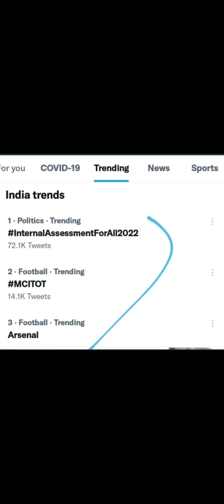ALERT BOARDS EXAM 2022: TWITTER CAMPAIGN TREND ON CANCEL EXAM ,SC UPDATE NEWS